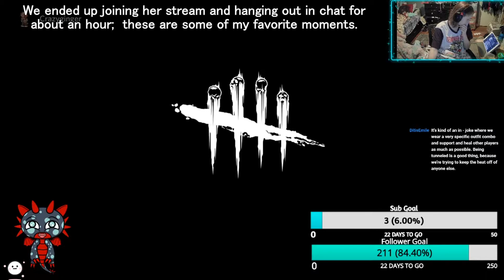The last Midnight Grove days.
Mistakes were made,  friendships blossomed,  and my new microphone is still causing issues.

More social media to come!  (give me some time)